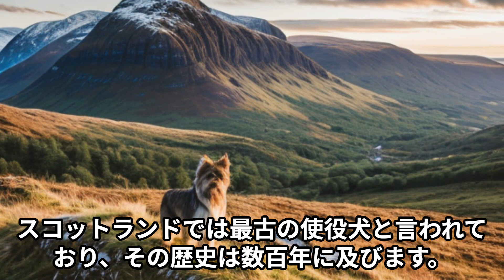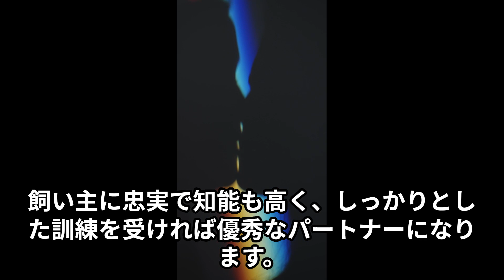ケアーンテリア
ケアーン・テリアはテリア種のなかで最も古い犬種のひとつです。
小さい体ですが勇敢で、好奇心旺盛、活動的です。